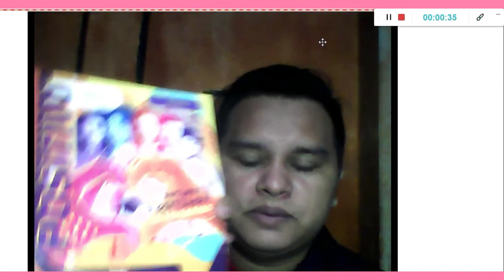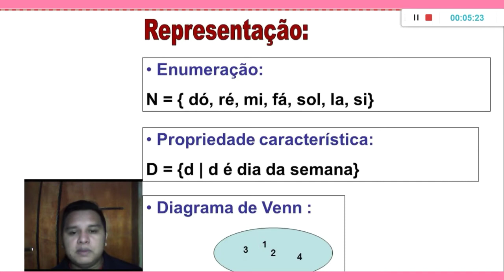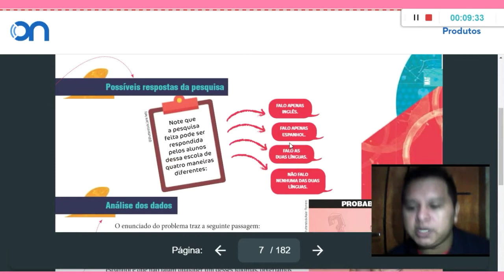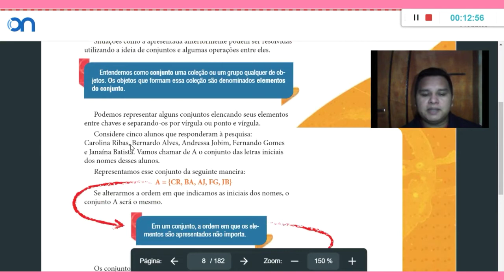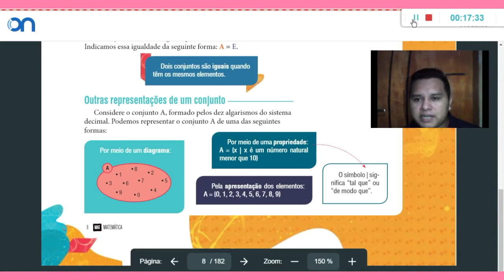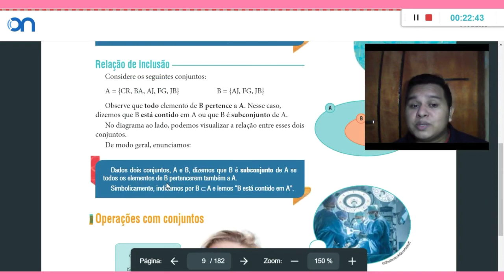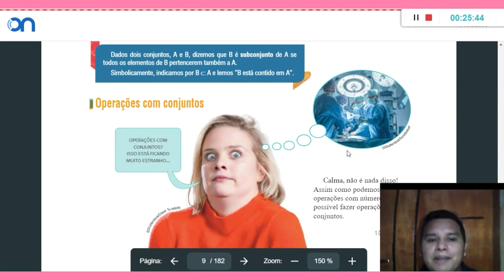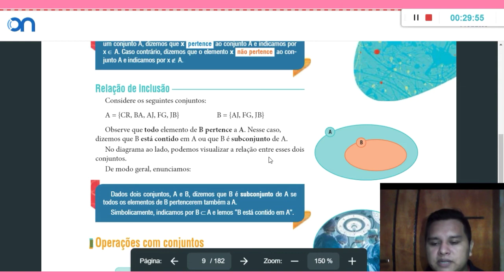Disciplina: Matemática Assunto: Conjuntos Data: 10/02/2021